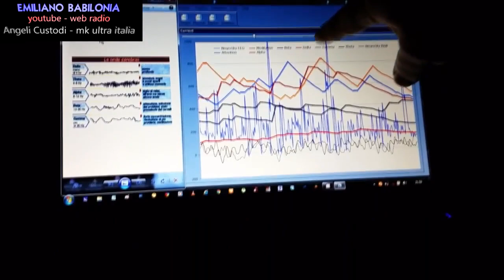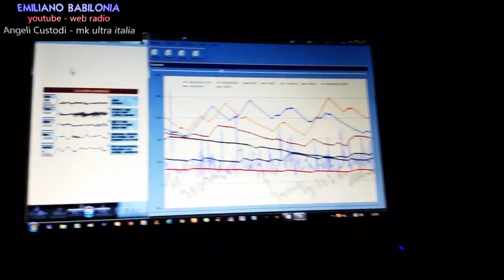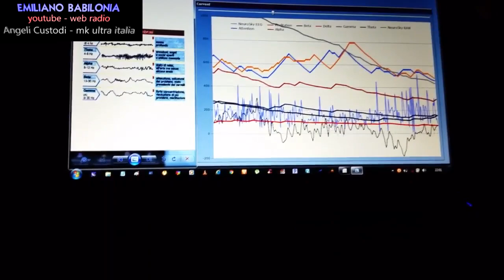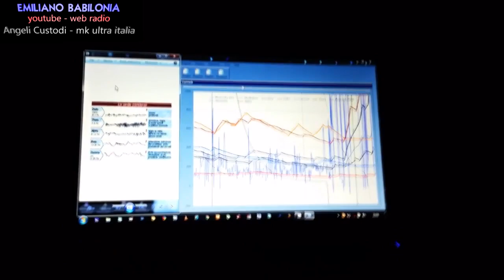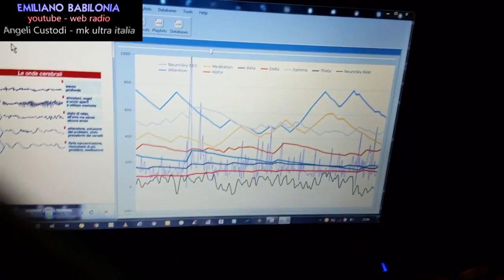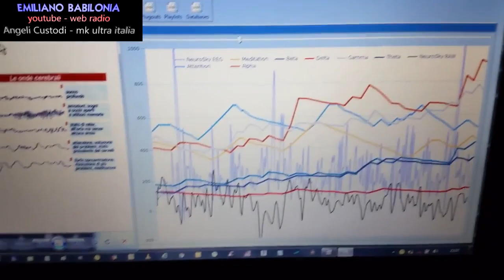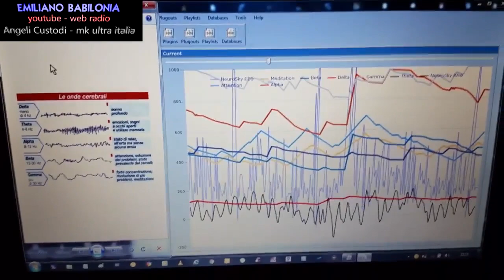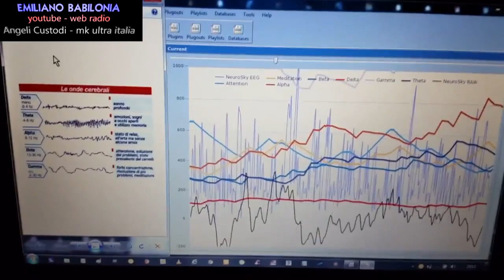Emiliano Babilonia - arma psicotronica test neurale mk ultra e monarch = lettura del pensiero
Emiliano Babilonia - arma psicotronica test neurale mk ultra e monarch = lettura del pensiero - targeted individuals